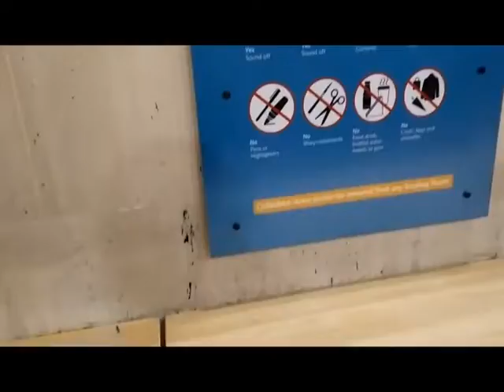International Student Vlogger: Tour of the British Library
International Student Vlogger Lara gives us a tour of the British Library.